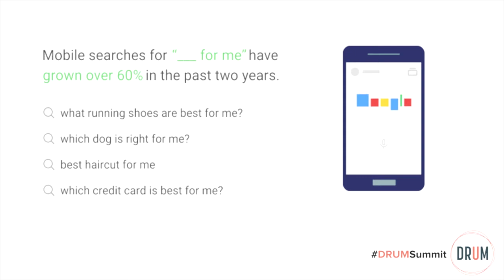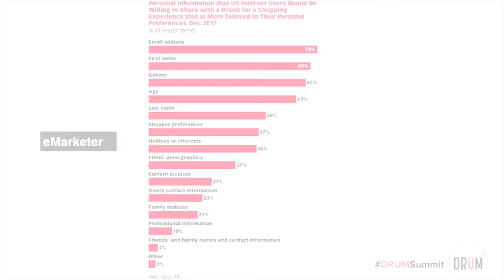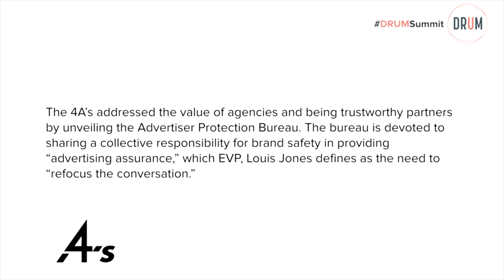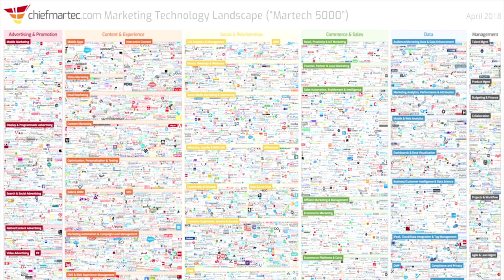Welcome, Marketing to The Whole Brain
DRUM CEO, George Wiedemann welcomes DRUM Summit guests and speakers.